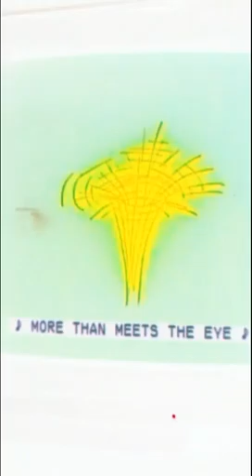NEW AUTOBOTS VS NEW NERGIL1